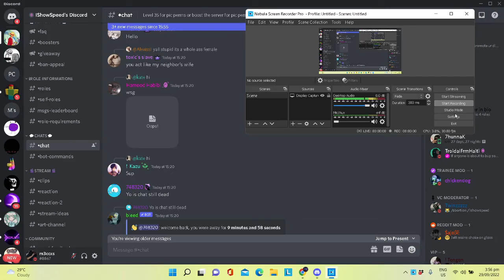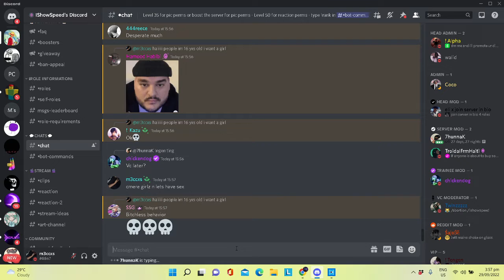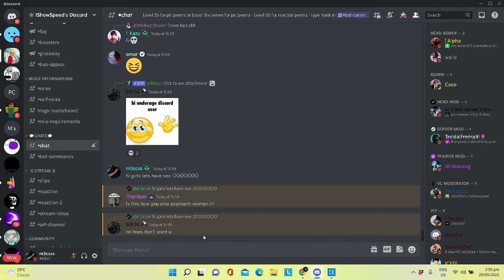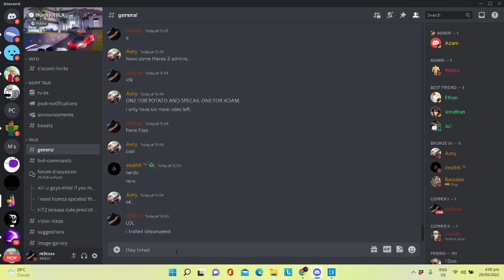trolling ishowspeed's discord server (they muted me)